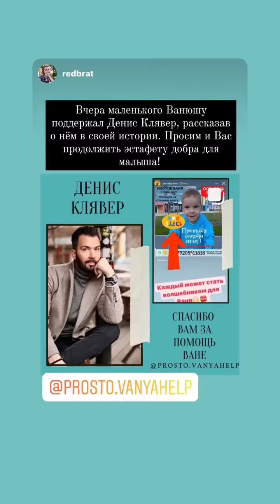6 этап RDS GP 2021. Денис Мигаль (Instagram stories от 16.09.21)